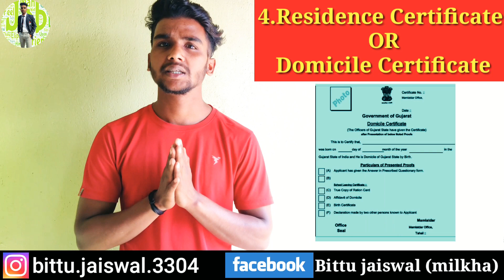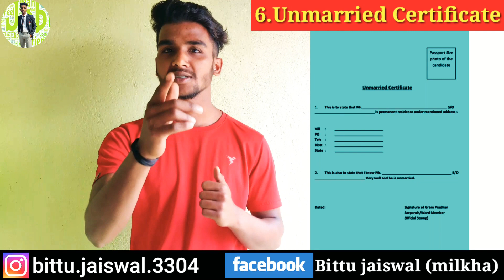आर्मी रैली भर्ती में कौन-कौन से Documents की जरूरत पड़ती है . lmportance Document For Indian Army .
1. Education certificate.
2.Caste certificate.
3.Religion certificate.
4.Residence certificate,
               OR
   Domicile certificate.
4.Character certificate.
5.Unmarried certificate.
6.NCCA certificate.
7.Sports certificate.
8.Relationship certificate.